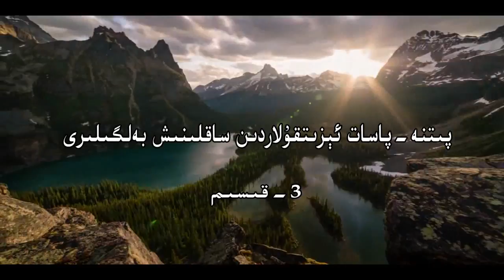پىتنە-پاسات ئېزىتقۇلاردىن ساقلىنىش بەلگىلىرى 3-قىسىم